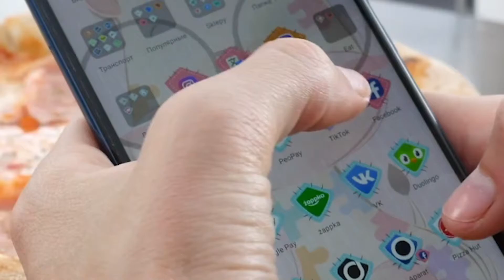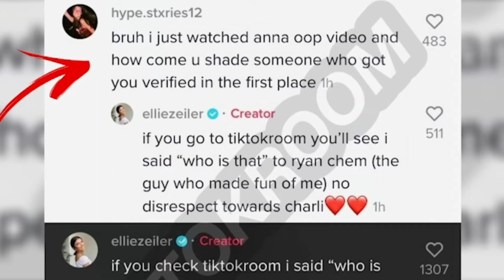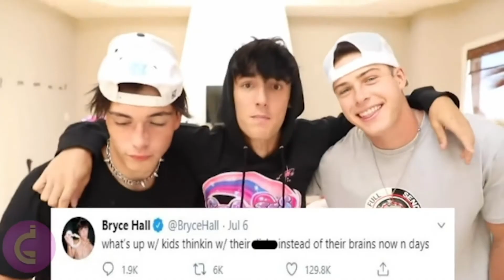CONTROVERSY between Charli and Ellie Zeiler?!, Charli APOLOGIZES to Nessa Barrett?!